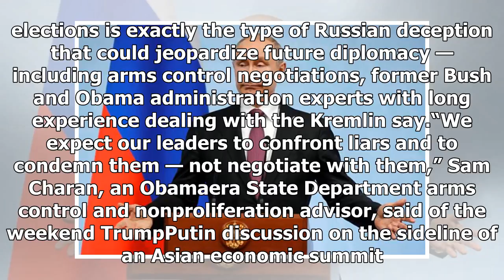GREAT US - NEWS - Deciphering the American ex-officials refuse to vladimir putin's personal electio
GREAT US - NEWS - GREAT US - NEWS - Deciphering the American ex-officials refuse to vladimir putins personal election intervention

President Vladimir Putin’s personal denial to President Trump that Moscow meddled in last year’s U.S. elections is exactly the type of Russian deception that could jeopardize future diplomacy — including arms control negotiations, former Bush and Obama administration experts with long experience dealing with the Kremlin say.“We expect our leaders to confront liars and to condemn them — not negotiate with them,” Sam Charan, an Obamaera State Department arms control and nonproliferation advisor, s...